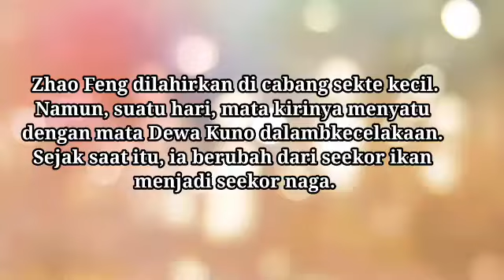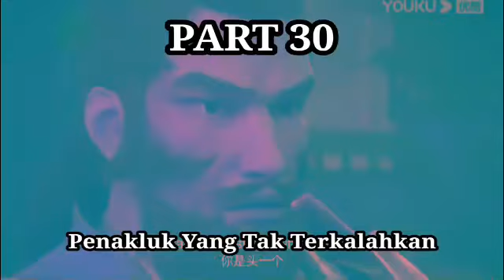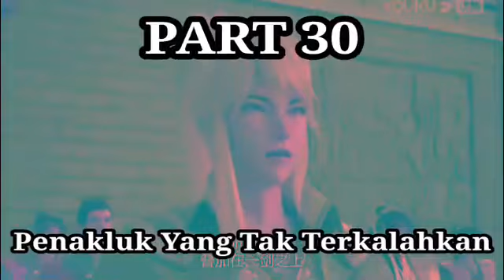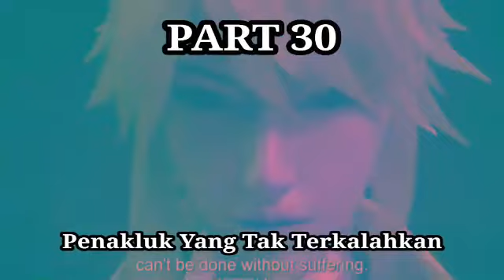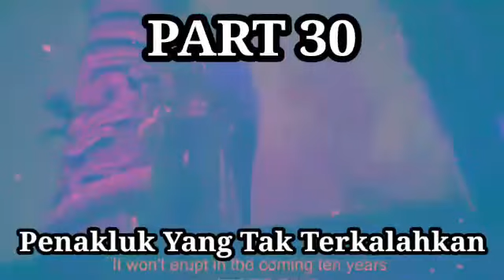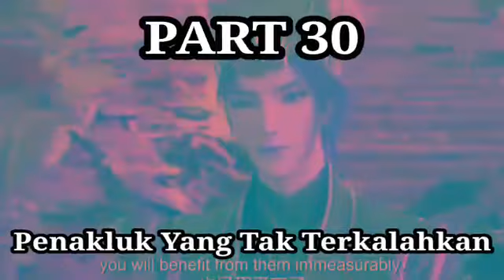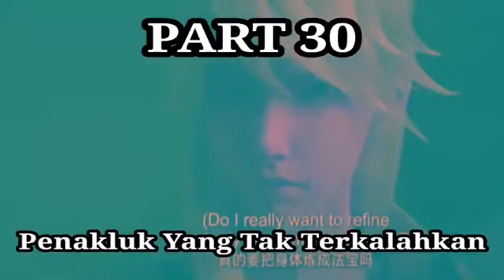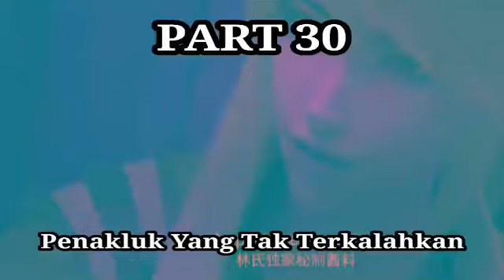Alur Cerita Dnghua Penakluk Yang Tak Terkalahkan Part 30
Khusus Audio